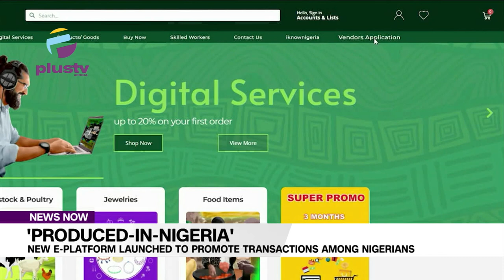'Produced-In-Nigeria': New E-Platform Launched To Promote Transactions Among Nigerians | NEWS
In a bid to contribute to the growth of Nigeria's economy by ensuring that Nigerians buy what they produce, an entrepreneur, Bukky Ojo has created an electronic platform, ‘produce Nigeria’ where Nigerians at home and in the diaspora can transact business.